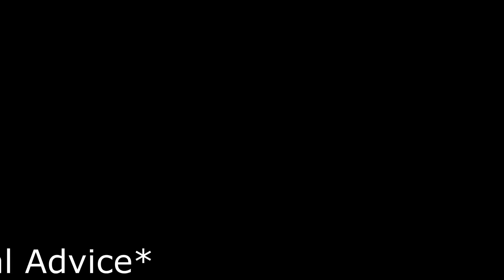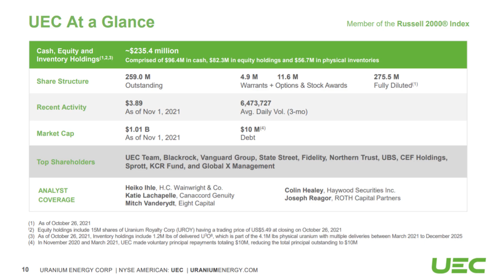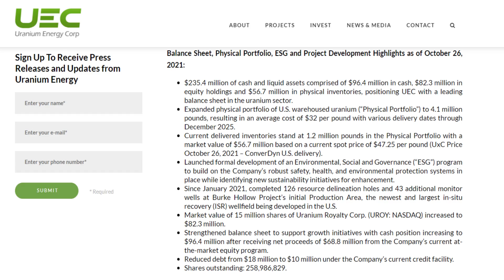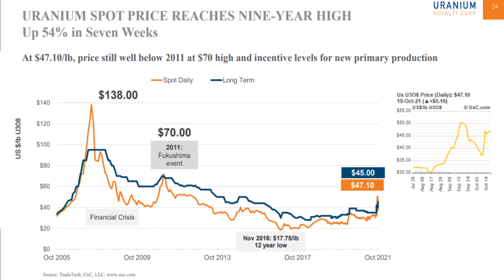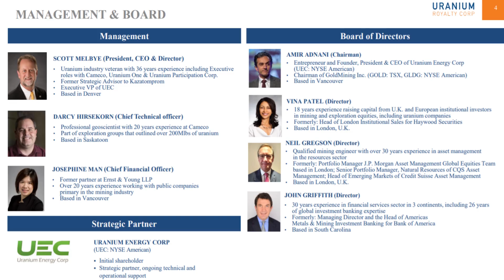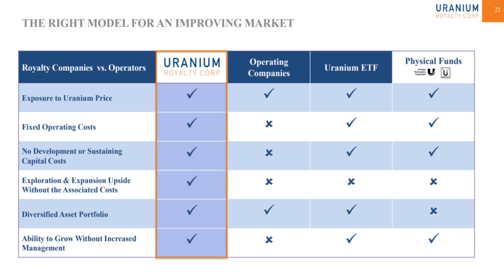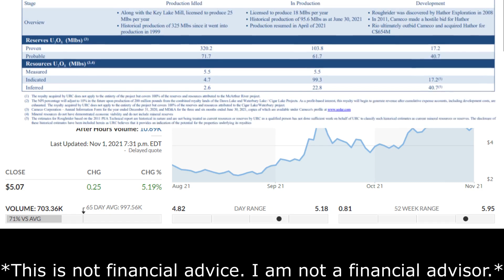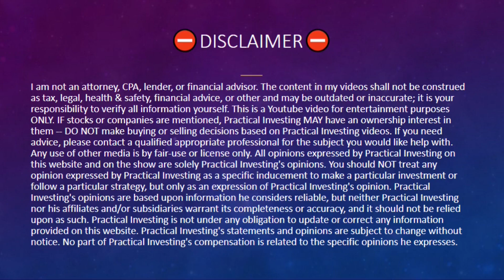THIS Penny Stock Could be Worth Watching? 🔥🔥🔥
In this video I go over 2 penny stocks that could run BIG in both the short & long term.  It is risky in my opinion but find out if these could be The best 2 penny stocks? I will be covering: UEC & UROY. I will provide the following: UEC price prediction, UEC stock analysis, UEC price target, UROY price prediction, UROY stock analysis, UROY Price target.

I am NOT a financial Advisor. This video is for entertainment and education purposes ONLY! Contact a financial professional in your area for professional advice. I am not your financial or investment advisor. I cannot and will not be held liable for any actions you take as a result of my opinions and the content in this channel, any of its social media platforms, or websites. DO NOT make buying or selling decisions based on videos from this channel.